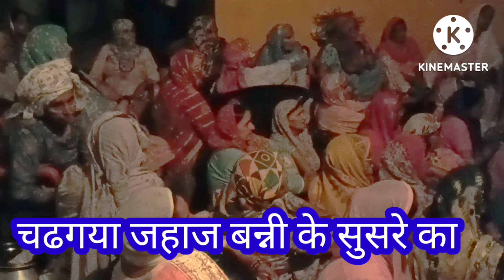म्हारे बंदड़े का गोरा गोरा मुखड़ा 🌹 Haryanvi Folksong marriage vivah shadi bhayageet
Haryanvi Lokgeet and Bhajan
B.Kumari Rana